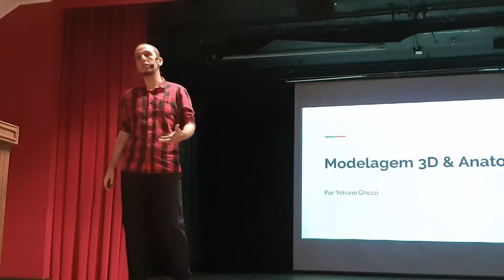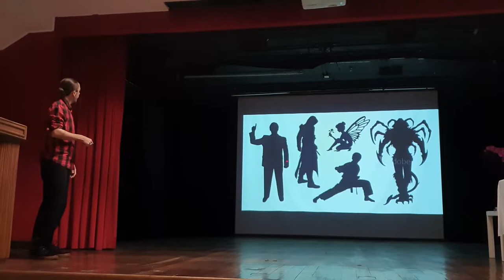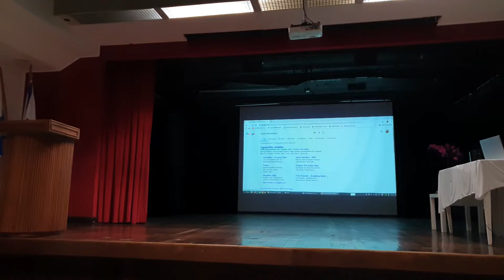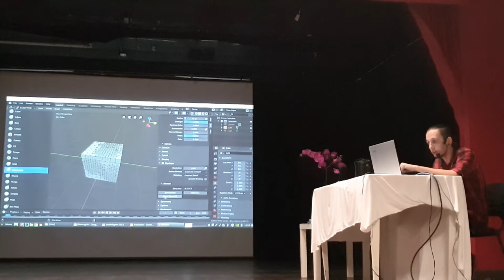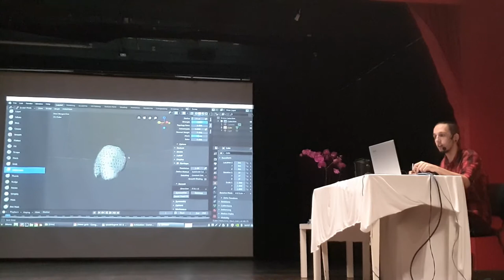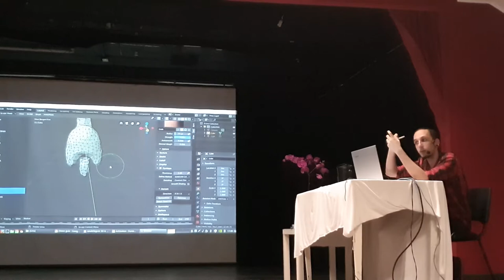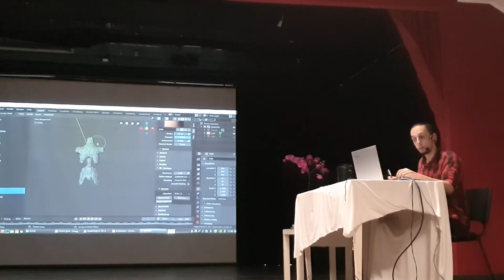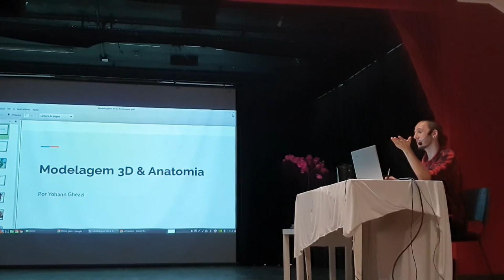Palestra sobre Anatomia e Modelagem 3D com Yohann Ghezzi - Gnugraf 2019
Palestra durante o GnuGraf 2019, na Universidade Veiga de Almeida, Rio de Janeiro.

Yohann Ghezzi é estudante do curso de Design de Animação da UVA (Universidade Veiga de Almeida) desde 2017.